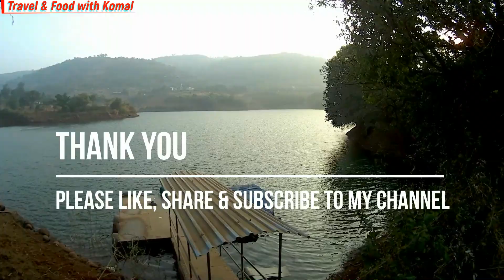travelandfoodwithkomal Pawna Lake Camping | CAMPING NEAR PUNE | ONLY @750RS | BUDGET WEEKEND TRIP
Hey guys in this video we are going to share our Pawna Lake Camping experience, which is 56km from Pune.
At Pawna Lake Camping we enjoyed Mouthwatering BBQ, Dinner beside the Lake, Bonfire, DJ Music and morning Breakfast only at 750Rs.

Pawna Camp : Hunt For spot Pawna Lake Camping
🏡Address: Post, Taluka, Pavana Nagar, Maval, Ambegaon, Maharashtra 410406

🎬 Edited by me & Sumant Ambatkar on imovie